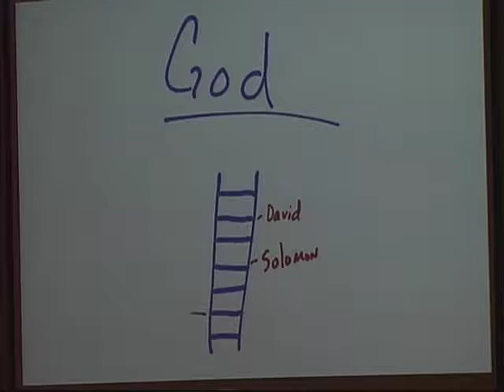January 13, 2019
Contemporary Service from Sunday
It is not too late to make church part of your 2019!